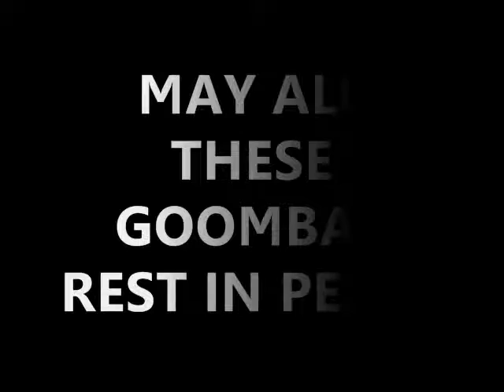Super Mario 64 Randomizer: Easter Eggs and Goomba Death Reel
I made a bonus video to round off my Let's Play of Super Mario 64 Randomizer. Today, we are gonna look at some interesting Easter Eggs, and pay respects to all the Goombas we killed.